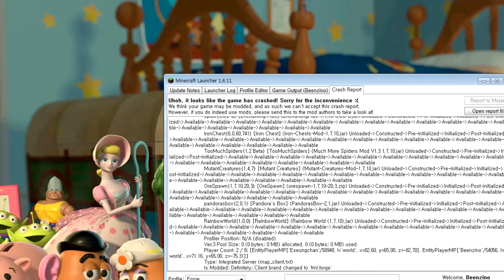진호의 마인크래프트 럭키배틀 진호 VS 뮤턴트좀비 & Minecraft Lucky Battle JinHo VS MUTANT ZOMBIE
럭키배틀 준비물: [럭키블럭 32개 운좋은럭키블럭 5개. 운안좋은럭키블럭 5개.고기.10개.철곡갱이 ]

룰 : 창고에 아이템챙긴다
      럭키블럭을 부시고 나온 아이템 으로
      주민상점을 이용하여 아이템구입합니다.
      항상새로운 몬스터와 진호.승찬이가
      싸워 과연 승자는 누구일지 맞춰보는 재미있는게임입니다 :D

＊마인크래프트 - "럭키배틀"
＊Minecraft - 'Lucky Battle'